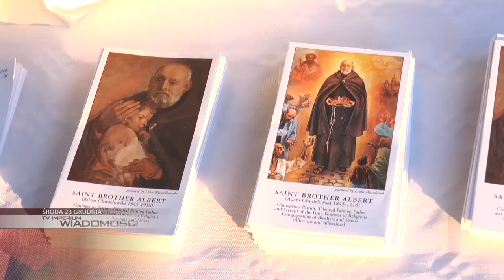ŚRODA: Wigilia dla bezdomnych, zmiany w rozkładzie jazdy, czy na święta spadnie śnieg?